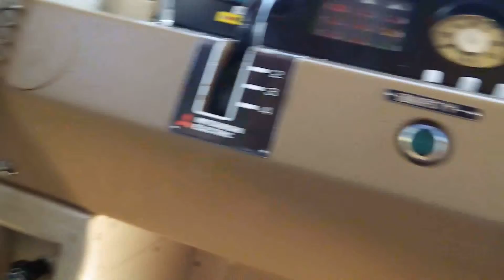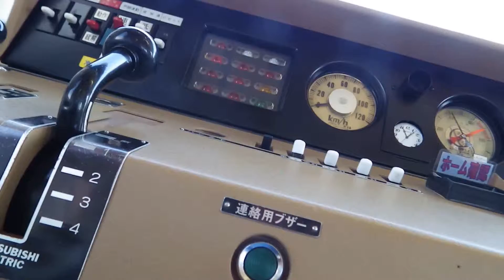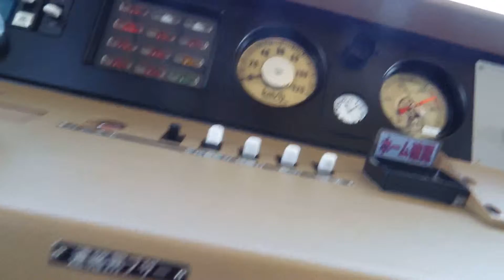2013_11_23三島市 伊豆箱根鉄道ふれあいフェスタ④[現役営業電車の運転席に座る].wmv